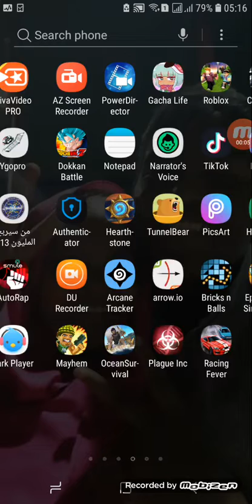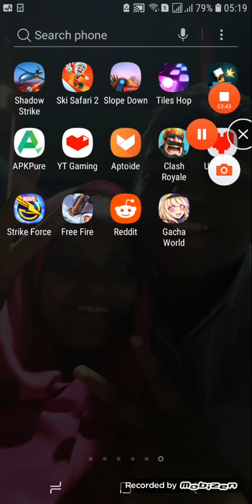A song to cheer up both my angel little sisters crazylettemama and _Circus__ Baby_ 🤗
(The song start's at 1:27 btw but i recommend for u to not skip anything in the video🤗😌👌)Awww it's okay my beloved angel little sisters crazylettemama and _Circus__ Baby_ cus am always here for u both🤗 and pls enjoy my loving song that i made for both of you in this video 🤗 *hugs u both kindly and give u 2 cookies🍪🍪🤗*

And am always here for yall too my angel family the shicks squad🤗 *hugs yall kindly and give yall cookies🤗🤗🍪*